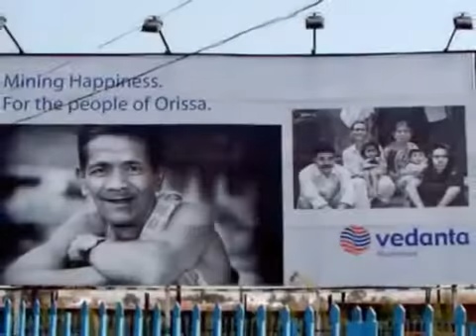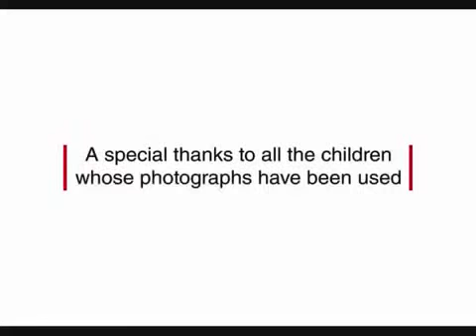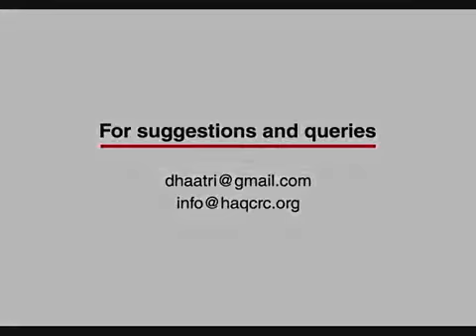India's Childhood in the Pits A report on impacts of Mining on Children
Mining has always been a symbol of struggle between human need and human greed. The greed has always undermined the need. We have seen many such struggles of tribal people in India as in Madhya Pradesh diamond mines or the one in Niyamgiri hills against Vedanta in Odisha, and many more.

It is in and around these mining areas that we find many children growing up and being affected by mining both directly and indirectly. The mess that is created in the lives of children as a result of mining is left to be addressed by the departments like child welfare, tribal welfare, labour and others which provide ample room for ambiguities in accountability. What are these children paying for? Is it our liberties and leisure? Or is it their poverty and unavailability of proper education? The answer of these Indian childhoods in pits lies somewhere in the administrative documents dumped deep under the piles of money earned by these mines. Watch the video to know more.

A Film by HAQ: Centre for Child Rights and SamataIn partnership with MM&P
Supported by Tere Des Hommes (TDH), Aide à l Enfance de l Inde and ASTM